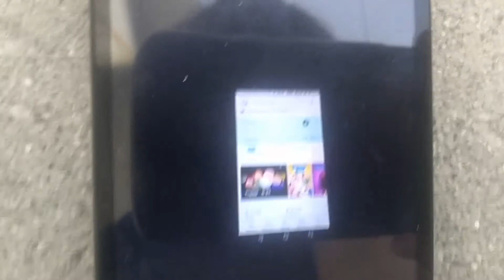September 19, 2019